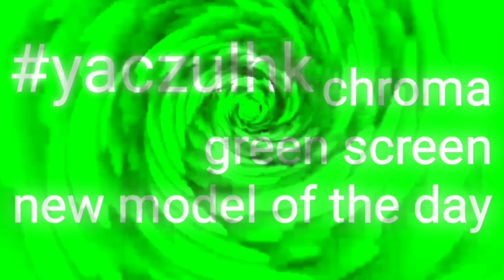SUNFLOWER PINK rotating TOP MODEL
😜 Pls visit playlist for more models